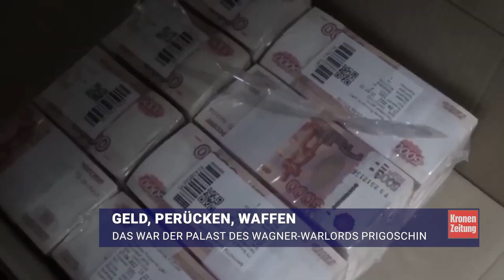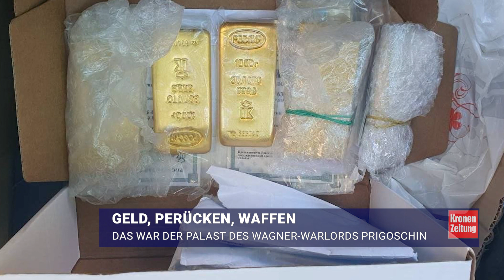Das war der Palast des Wagner-Warlords Prigoschin | krone.tv NEWS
Im Zuge des gescheiterten Putschversuchs gegen die russische Militärführung haben russische Spezialeinheiten auch die Villa des Wagner-Chefs Jewgeni Prigoschin durchsucht. Russische Medien veröffentlichten nun Bilder des Einsatzes - und geben damit Einblick in das skurrile Luxusleben des ehemaligen Vertrauten Putins.